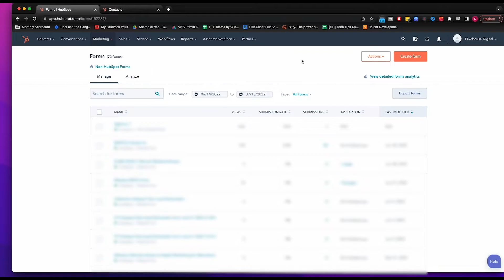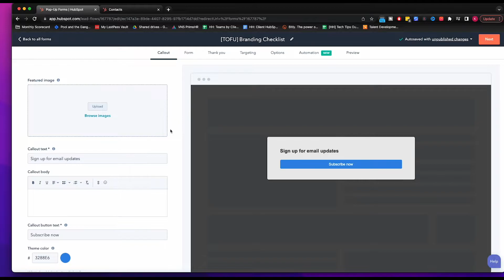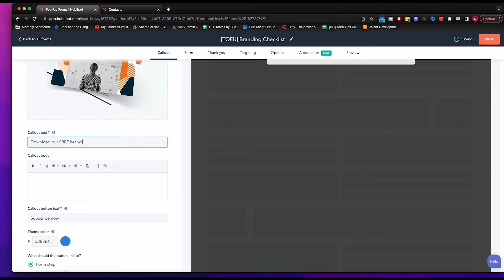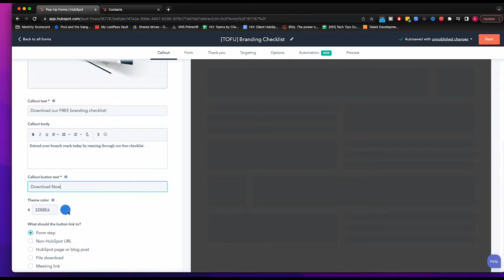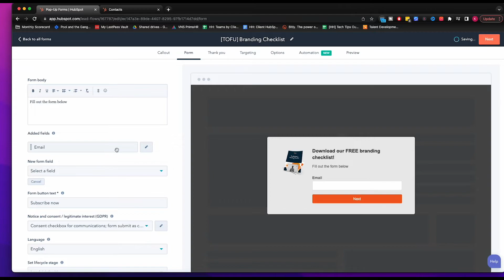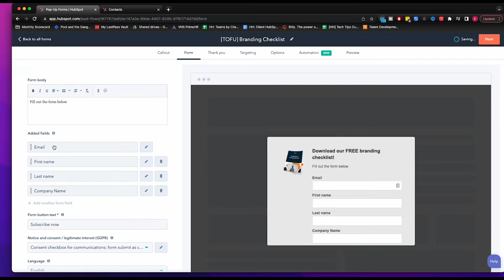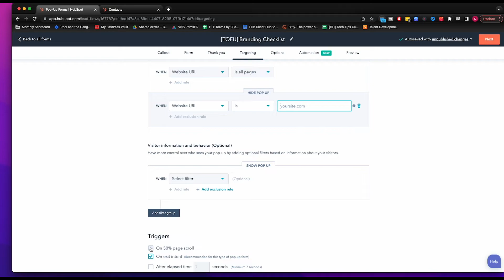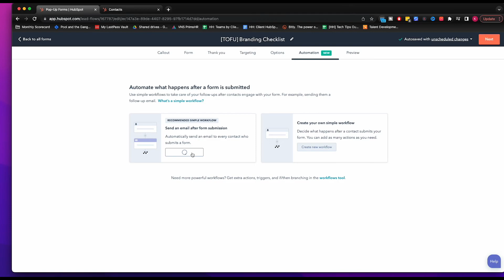Tutorial | Pop Out Form on HubSpot | Hivehouse Digital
In this video we'll review how you can make a pop-up form in HubSpot. We'll go over how to choose the right form, all the different options you have in the form, and also how to select where your pop-up form appears on your website.